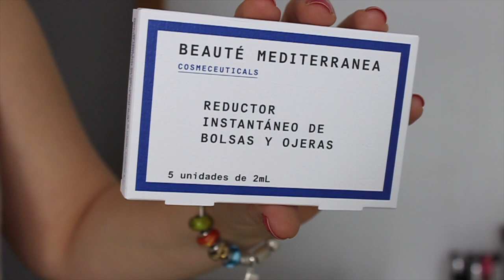5 PRODUCTOS mas vendidos de MERCADONA | Nina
Hoy les muestro 5 productos que me encantan.

Primer: Guerlain LOr
Polvos: RCMA
Sombras: Too Faced Swett Peache
Iluminador:
Blush: Lychee Gold
Labios:

Hoy vamos aprender sobre: nina,nkbeauty, nk, beauty,mercadona, deliplus, 5 productos de mercadona, productos nuevos, products, new products, cosas para usar, estrenar,  brush, brushes, makeup brush, makeup brushes, beauty, look, simple makeup, natural makeup, easy makeup, day to day makeup, tips, hacks, life hacks, makeup tips, makeup hacks, makeup life hacks, make up, make up hacks, full face, full face using only, review, test, tested, reviewed, tutorial,

Grabo:
Camara Canon 500D
Edito: